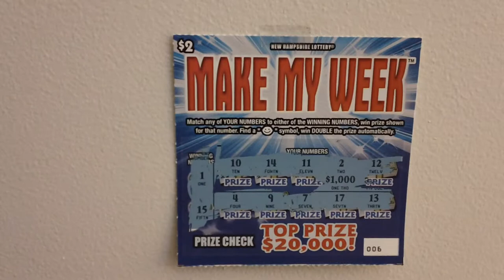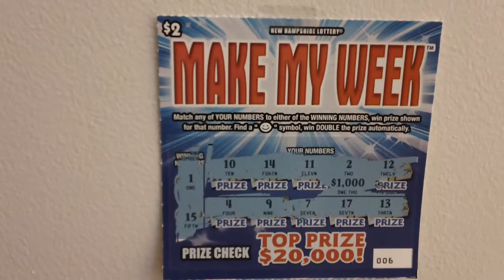$2 00 Make My Week Scratch Ticket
Here is a $2.00 dollars Make My Week Scratch Ticket  .
New Hampshire Make My Week Lottery Ticket  .